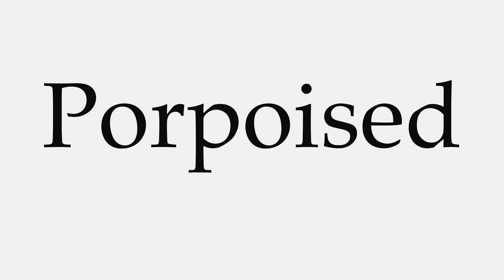How to Pronounce Porpoised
This video shows you how to pronounce Porpoised